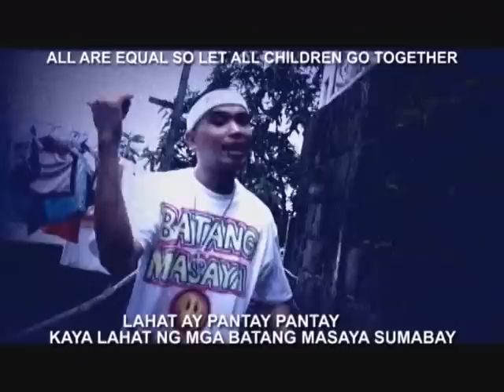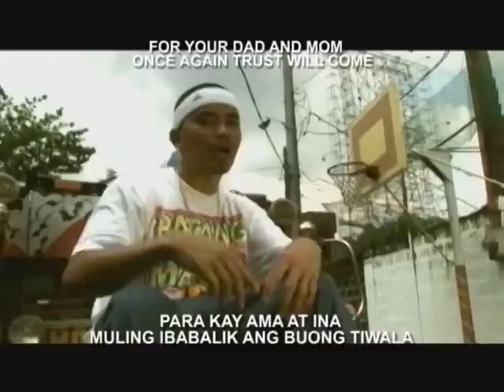Mga Batang Masaya-Happy Children(PBJ - Philippines Basketball for Jesus)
Philippine Basketball for Jesus
 Artist: Jun Nocum aka "Soul Keeper"
 Produced by: Mark Mcdowell (OMF, Philippines
 Basketball for Jesus)

Blackdog Media Productions